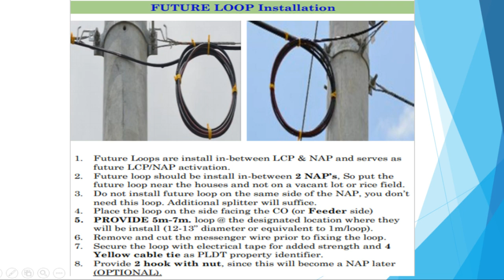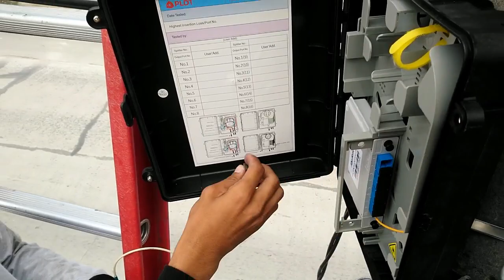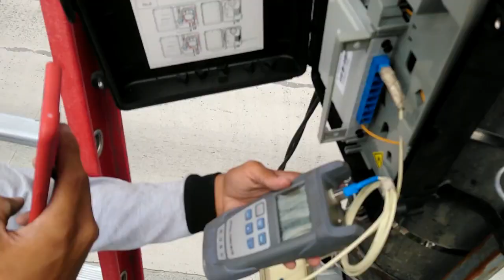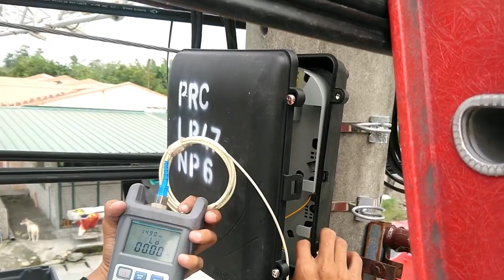PLDT ADD NAP with OPEN LOOP INSTALLATION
This Video is Intended for Training purposes only.
ADD NAP with OPEN LOOP for FUTURE NAP INSTALLATION